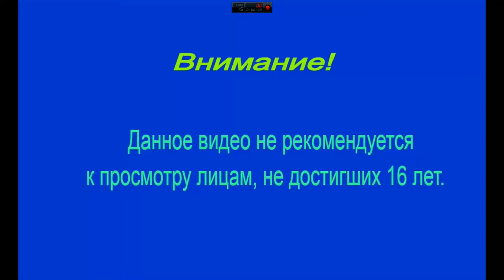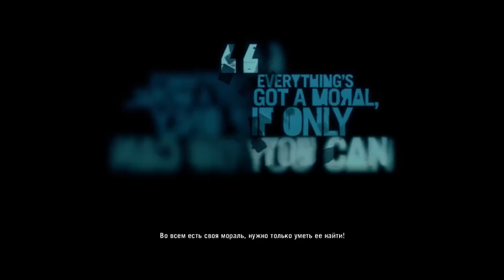Far Cry 3 ► Лицом к лицу ! ► №26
Far Cry 3 — мультиплатформенная видеоигра в жанре Action и открытый мир, с элементами RPG разработанная Ubisoft Montreal при участии Ubisoft Shanghai и Ubisoft Massive и изданная Ubisoft. Является третьей (не считая аддонов и спин-оффов) игрой из одноимённой серии игр. Официальный анонс состоялся 6 июня 2011 года во время пресс-конференции Ubisoft в рамках выставки E3. Выход игры состоялся 29 ноября 2012 года на PC, Xbox360 и Play Station 3.источник